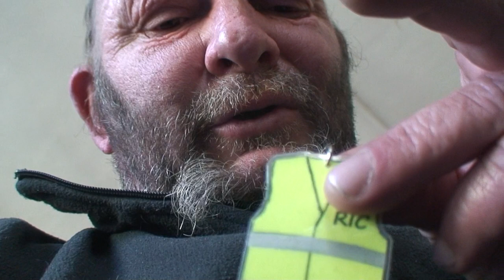AN bon Martyr astrôpôte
Que le Règne Vienne an V3 ! (jaune) !
  BST DU CGT ! UN ESPRIT MALVEILLANT MA TIRER MA CAM HIER EN PLACE Garibaldi !
  La jalousie du monde c trop grâve quand tu n'as rien = ben on te le prend aussi !
  Je m'AN tappe le cul par terre / si elle ne revients pas = honte a celui qui a piqué ma
  CAM = la veille de mes 8 mois de chef d'étât d'âme = comme au bled ! faudrai donner des
  Sous pour reprendre ce qui n'est pas a vous ST Antoine de Padoue ?
  Le plus important est l'an-plies des oligarchies : je suis déjâ la cam du bon Dieu
  S'âme dit était ST Lazare = pas trop con temps d'être ré scucité !
  Mais CT jaune .COM il faut !
  V3 An clanché = l'enlèvement vrai !
  RAS ? le jeudi je le dit !
  C'est en ré ou publique !